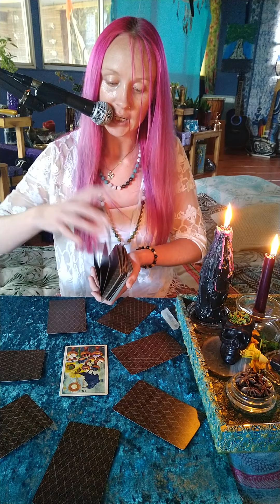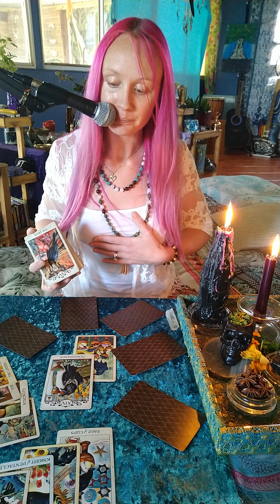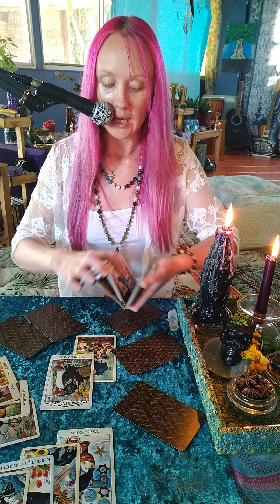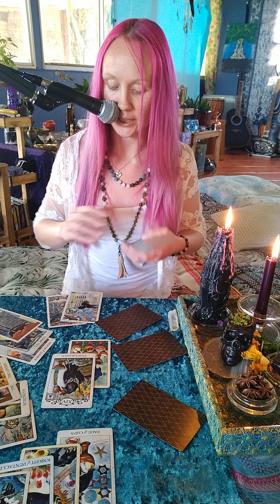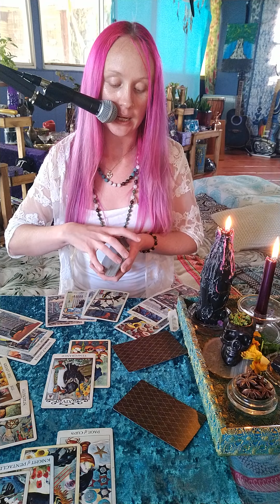♋ Self reliance is key Cancer! oct4 to Oct10 weekly tarot card reading ♋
♋ Self reliance is key Cancer! oct4 to Oct10 weekly tarot card reading ♋ - hello cancer and welcome to your weekly tarot card reading we cover the next 7days ahead oct4 to Oct10 and I know this tarot is gonna bring you guidance. it's all about you and self reliance is key Cancer to a great week ahead of you !
I am an intuitive tarot reader and channel messages through my ancestors.